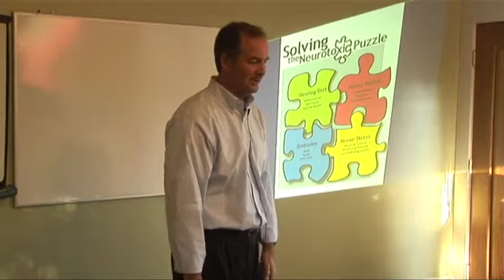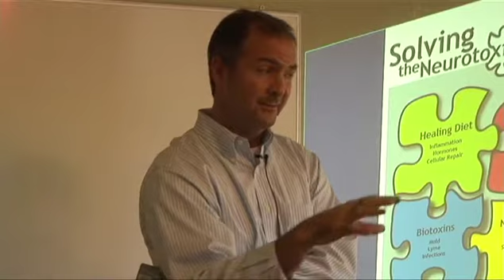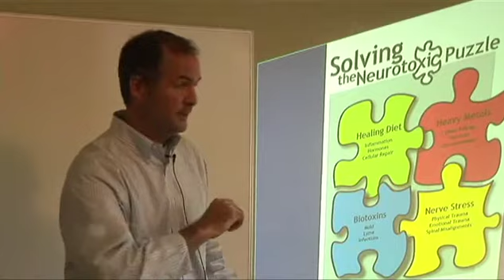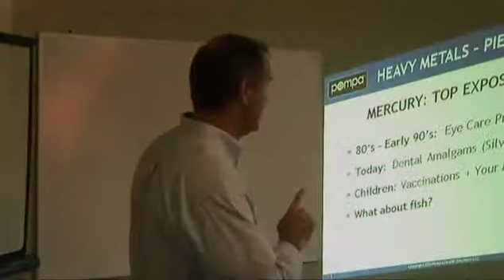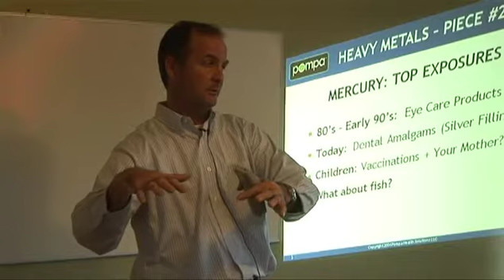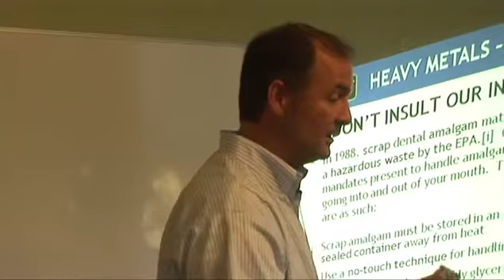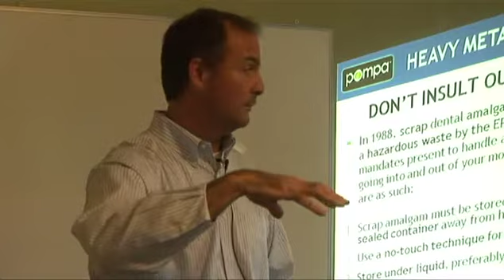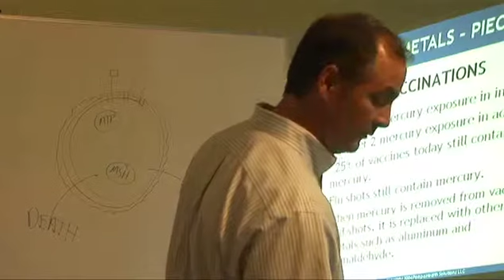Wellness of Chatham-Toxins